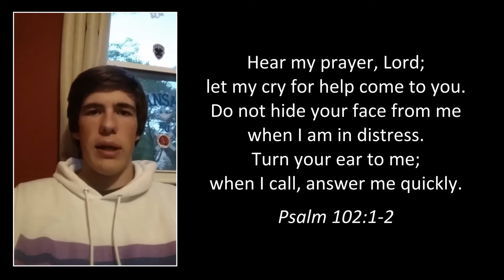Scripture Reading May 3rd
OP Church teens read from various collection Psalms.